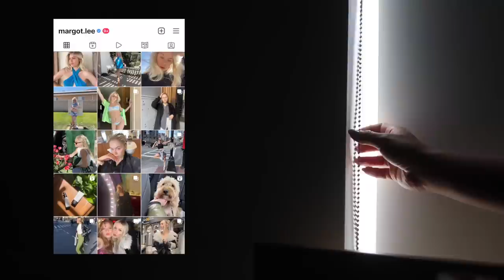a weekend in palm springs | stagecoach country music festival 2022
💕  Products worn/ mentioned 💕